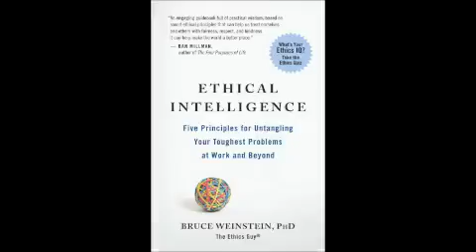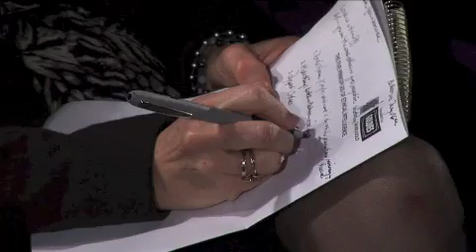THE ETHICS GUY: KEYNOTE EXCERPTS (Bureau friendly, low resolution)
How will a keynote speech from Bloomberg Businessweek contributor Dr. Bruce Weinstein benefit your organization?  Watch this short video to see how Dr. Weinstein's lively, interactive talks inspire and enlighten audiences about ethical intelligence.

Perfect for: businesses, non-profit organizations, trade associations, schools, colleges and universities, the military.

Dr. Weinstein's latest book, "Ethical Intelligence," is a Silver Medal Book of the Year Winner from ForeWord Magazine.